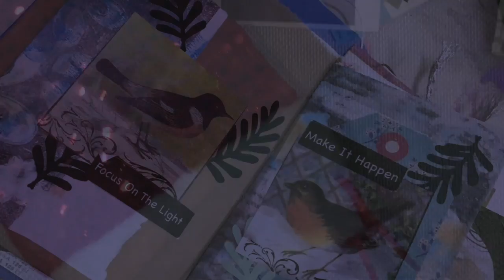Needlework 101 A Quick Embroidery Project